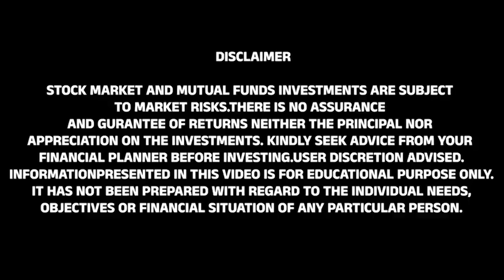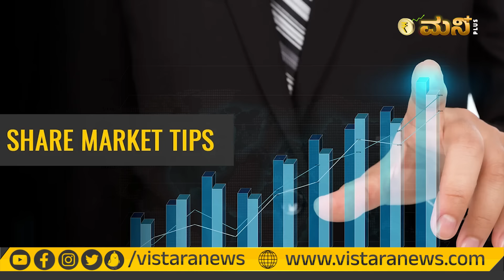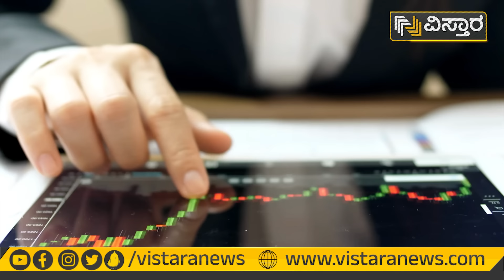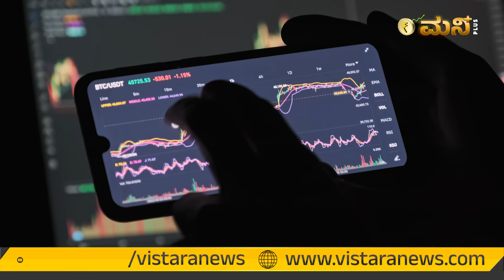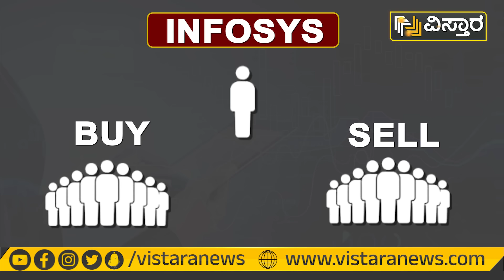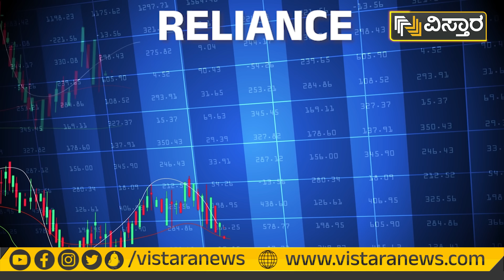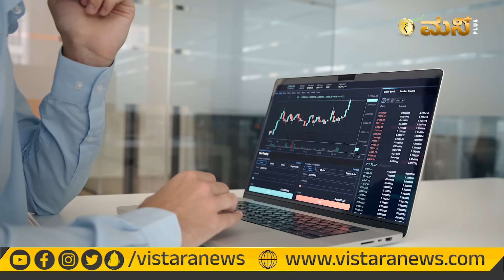Stock Market Tips Fraud | ಲಾಭದ ಆಸೆ ಹುಟ್ಟಿಸಿ, ನಷ್ಟಕ್ಕೀಡು ಮಾಡುವ ಸ್ಟಾಕ್ ಟಿಪ್ಸ್ ಬಗ್ಗೆ ಇರಲಿ ಎಚ್ಚರ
Stock Market Tips Fraud | Share Market Scam In Kannada | ಲಾಭದ ಆಸೆ ಹುಟ್ಟಿಸಿ, ನಷ್ಟಕ್ಕೀಡು ಮಾಡುವ ಸ್ಟಾಕ್ ಟಿಪ್ಸ್ ಬಗ್ಗೆ ಇರಲಿ ಎಚ್ಚರ | Vistara Money Plus

74 percent; financial literacy is just about 24 percent. It means out
instruments.